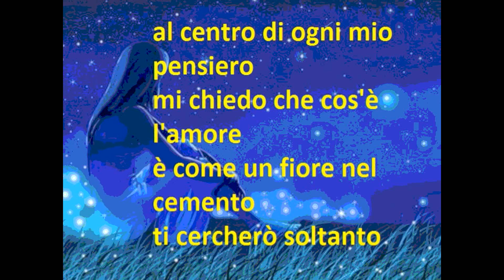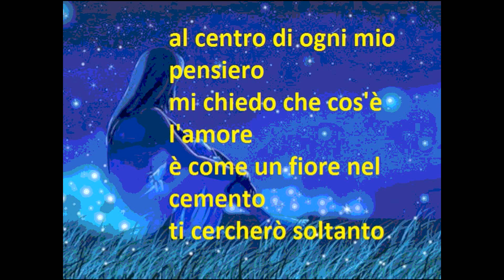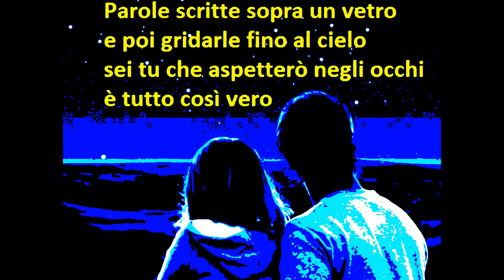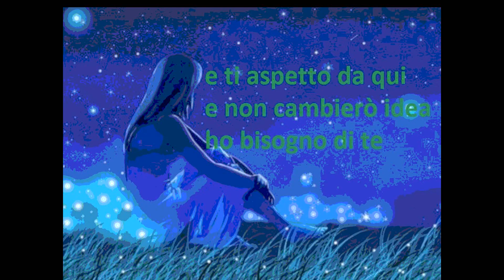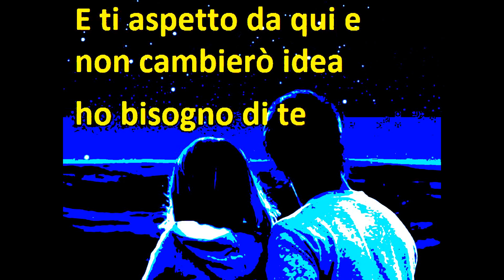ESISTI SOLO TU - DEAR JACK... (TESTO) (Album DOMANI é un'altro film Prima parte)... BY AngieMaso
ESISTI SOLO TU... By AngieMaso